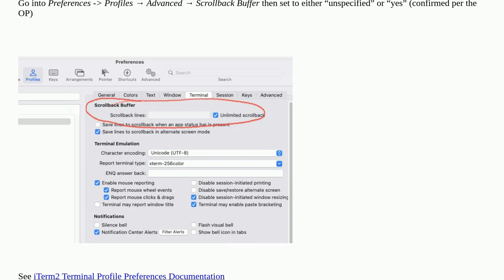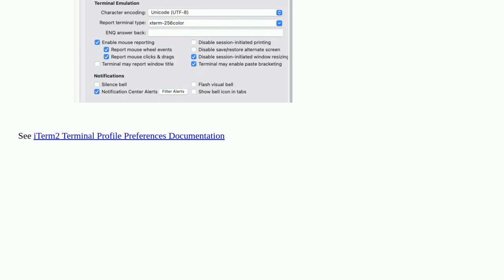how to let `clear` command just clears the current screen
A special thanks goes out to the community

  terminal macos iterm unix zsh